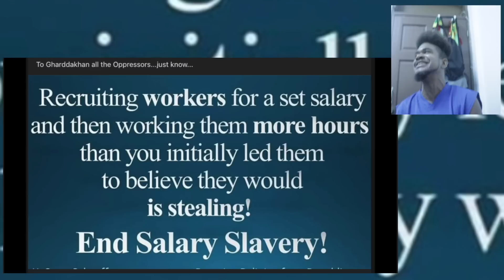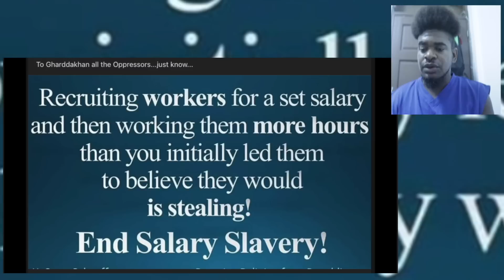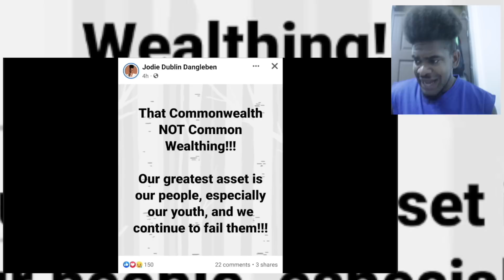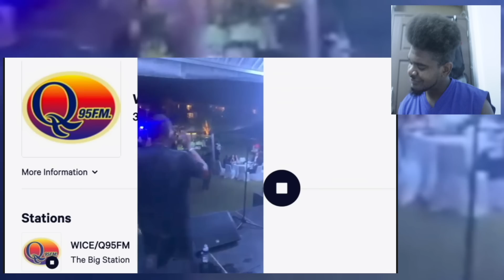SKERRIT FAILED MISSING GIRL HAD PARTY & BLAME OPPOSITION FOR STATING OBVIOUS TRUTH |Mystelics Reacts